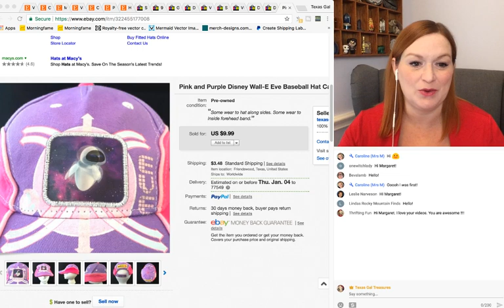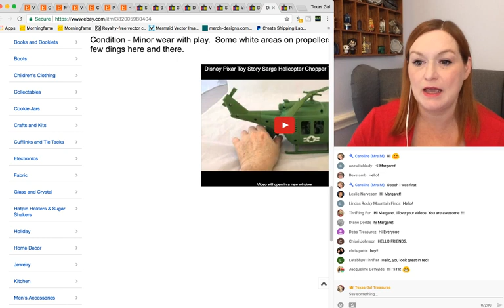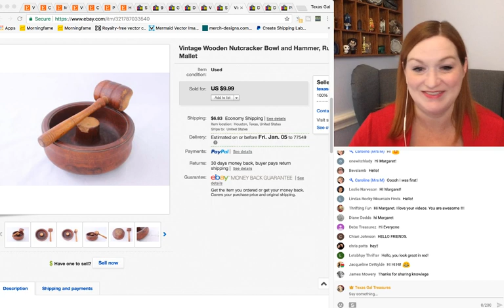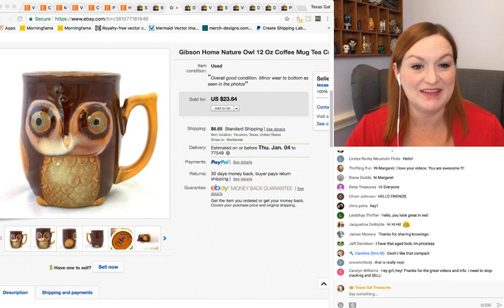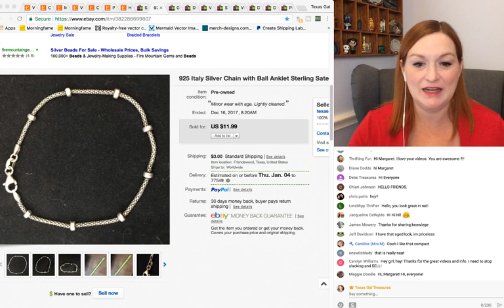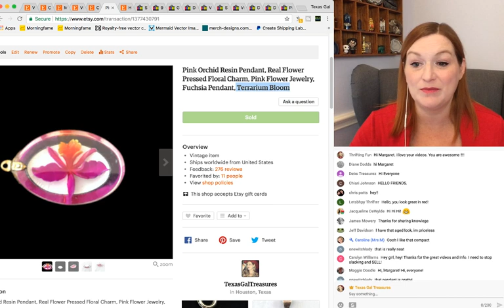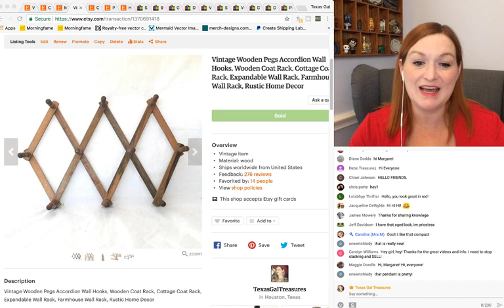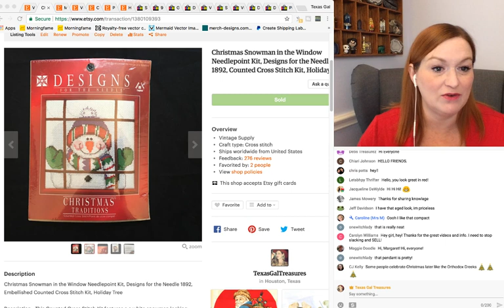Ebay Etsy Sales Update 2018 - What Sells on Ebay and Etsy 2018 - Items Sold on Ebay and Etsy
These are 17 Items Sold on Ebay and Etsy in 2017 to finish out the year!  Get some ideas of things to pick up at thrift stores, garage sales, and estate sales to flip for a profit on Ebay, Etsy, or Amazon.

Amazon Influencer-

*Mailbox*
Friendswood, TX
77549